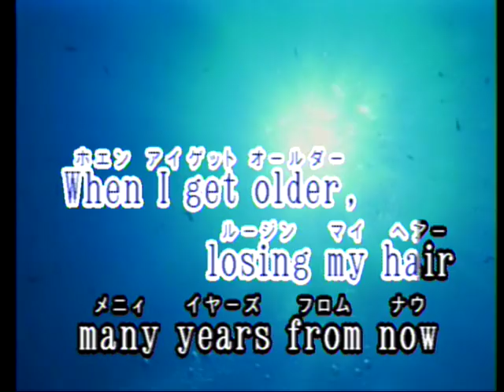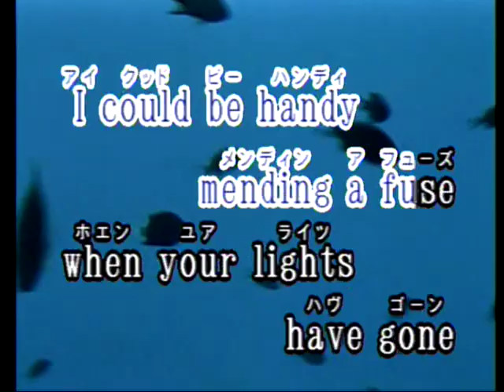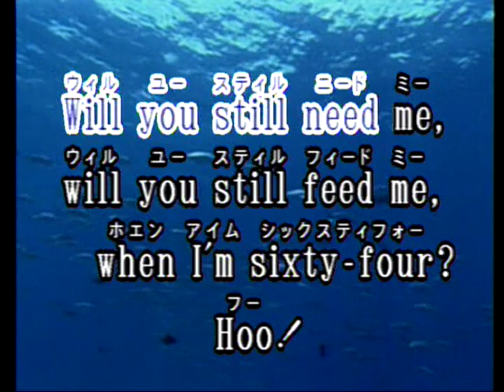When I´m Sixty Four Las Rocas